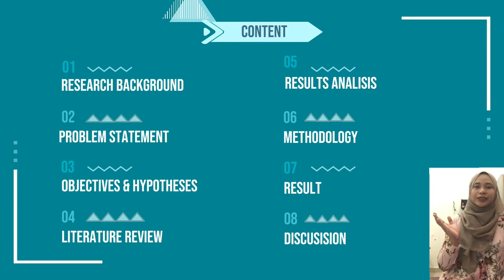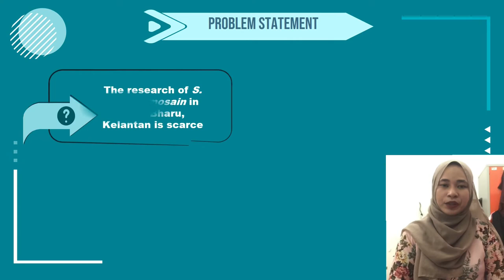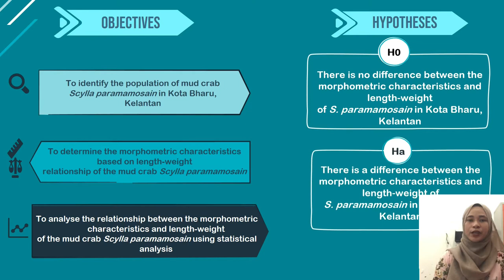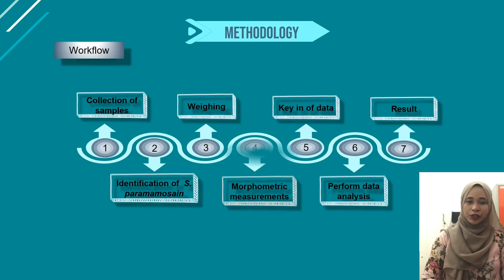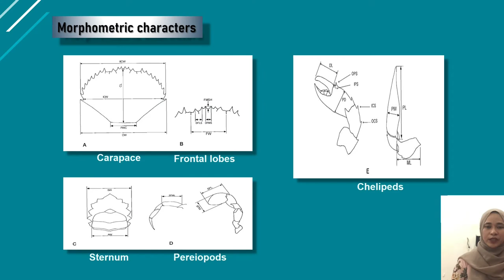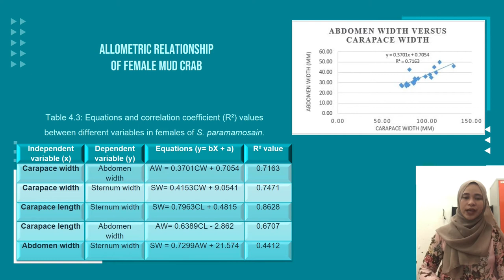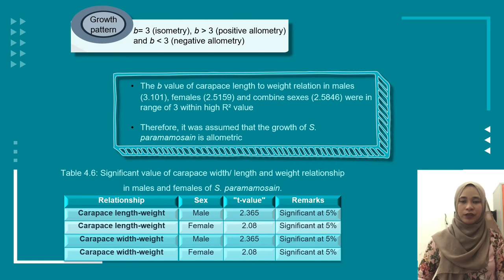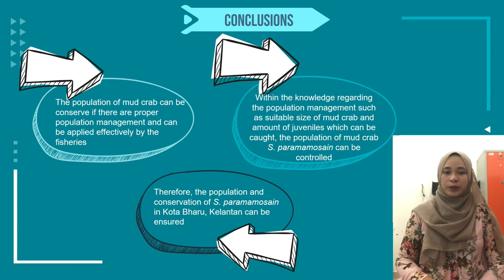Morphometric Characteristics and Length-weight Relationship of Mud Crab S. paramamosain in KB, Kel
Nur Alya Zakirah bt Azmi F17A0070,
A video submitted with fulfilment of the requirements for the degree of Bachelor of Applied Science (Husbandry Science) with Honours,